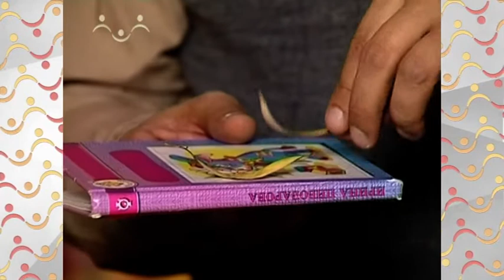Шишкин Лес. Сказка. Осенние листья